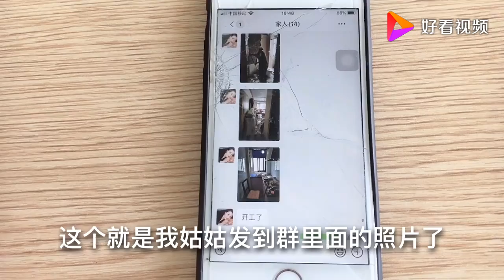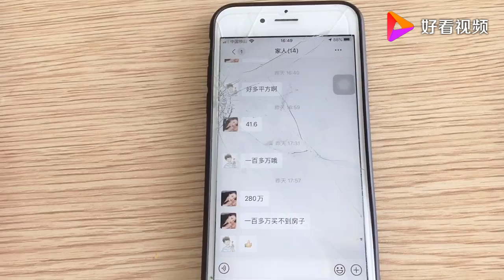姑姑在上海买了一套房，41平米清水房280万，大家觉得值不值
姑姑在上海买了一套房，41平米清水房280万，大家觉得值不值,本视频由甜城小周原创提供,5367次播放,好看视频是由百度团队打造的集内涵和颜值于一身的专业短视频聚合平台